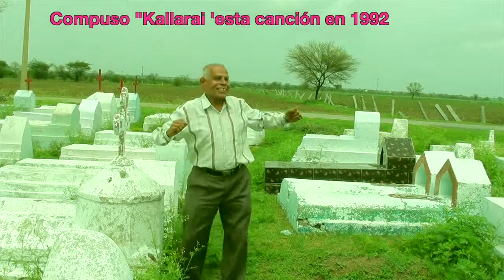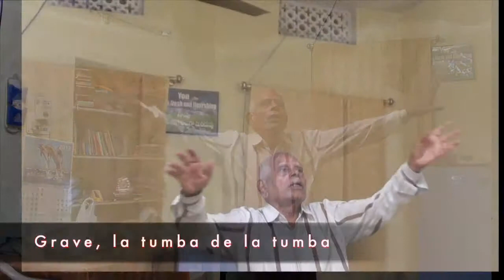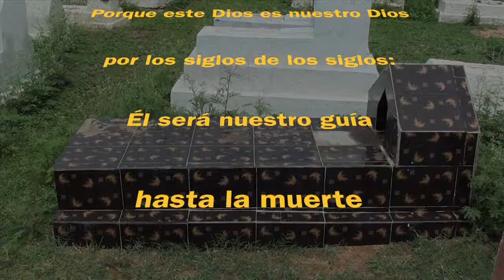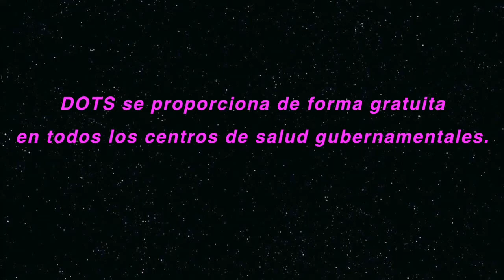Kallarai with Spanish text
Kallarai significa "tumba" en Tamil, esta canción fue compuesta por José Sunder Raj en 1992 y este video canción fue hecha en julio de 2012. Esta canción le da a uno un profundo conocimiento de la vida eterna, que uno puede tener aquí en la tierra antes de ir a la tumba.
Traductor Google se ha utilizado para traducir el texto Inglés al Español y para la corrección de errores amablemente el texto en Inglés como referencia. Ver el texto en: